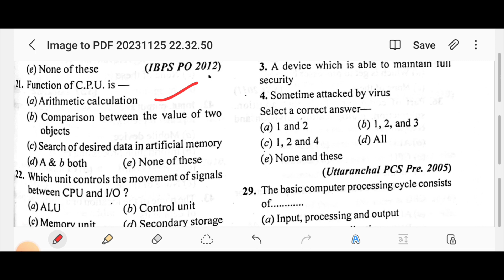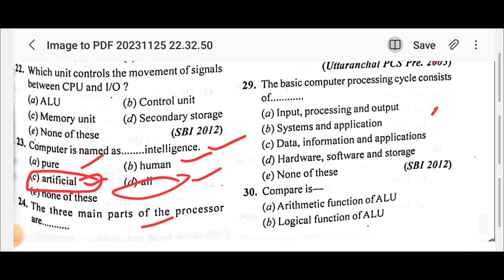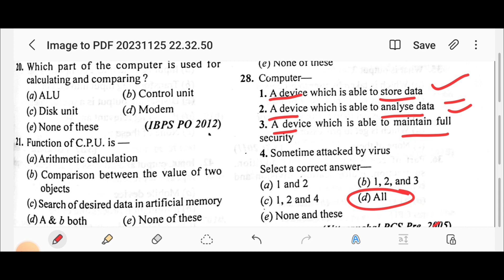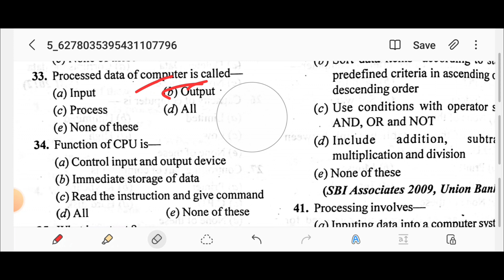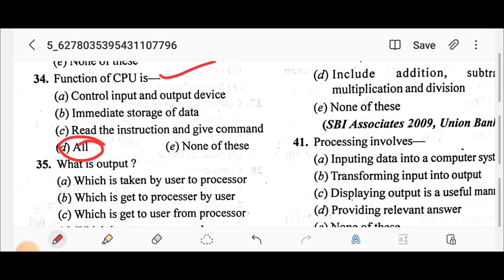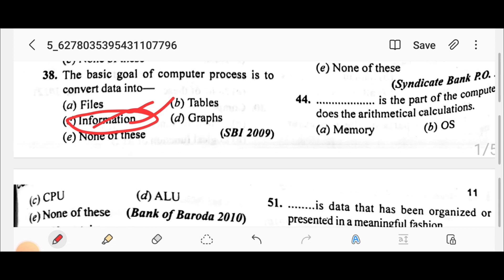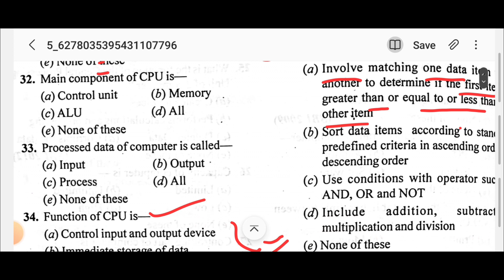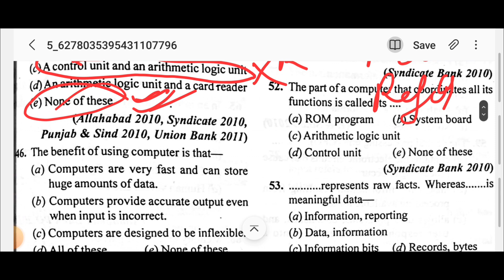All Jkssb Exams | Practice Set 2 | Computer 🖥 Awareness | FAA VLW